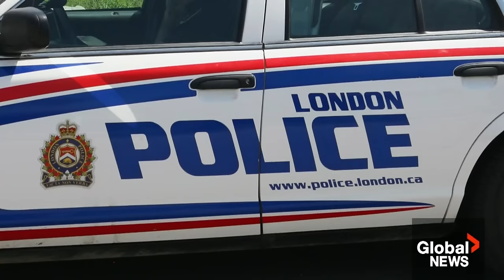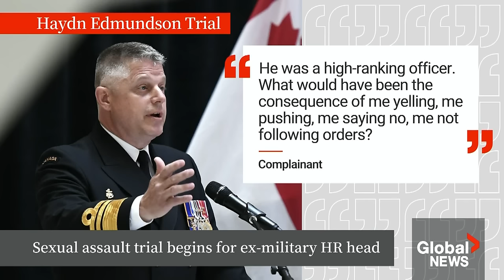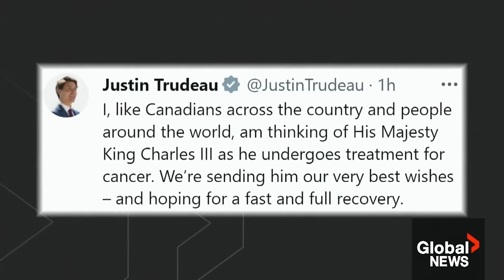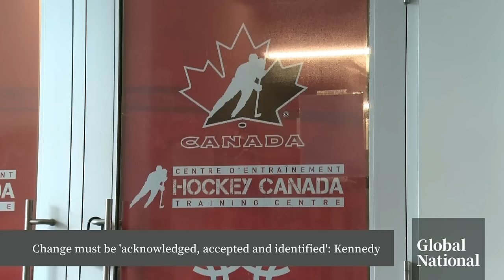Global National: Feb. 5, 2024 | London police apologize to woman in Hockey Canada sex assault case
For the first time since five former Canadian World Junior hockey players were charged with sexual assault, the London Police Service in Ontario is answering some questions about the case. Eric Sorensen reports on London Police Chief Thai Truong's apology to the alleged victim and on the push for answers about why it's taken so long to lay charges.

King Charles III has been diagnosed with cancer, according to Buckingham Palace. It was discovered while the King was being treated for an enlarged prostate, but it is not prostate cancer. Crystal Goomansingh reports on what else is known about his status and the reaction pouring into his revelation.

A ferocious snowstorm has smothered Nova Scotia, with some parts of the province seeing as much as 150 centimetres of snow. Heidi Petracek looks at how Nova Scotians are trying to dig out and clean up.

Two atmospheric rivers have quickly drenched California, putting roughly 38 million people under flood alerts and eight counties under a state of emergency. Jackson Proskow reports on the life-threatening landslides, the forecast and how Californians are coping.

Ukraine is desperate for more military and financial aid in its war efforts against Russia, which is nearing the two-year mark. As Jeff Semple reports, Ukrainian defence intelligence chief Kyrylo Budanov is urging Canada to donate decommissioned rockets slated for disposal.

With five former Canadian World Junior hockey players charged with sexual assault, is the sport's culture getting any better? Former NHL player Sheldon Kennedy is a sex abuse survivor who co-founded the Respect Group, which aims to eliminate bullying, abuse, harassment and discrimination in sports. Dawna Friesen spoke with him about the Hockey Canada case, the sport's culture and how he believes progress has been made in how abuse claims are handled.